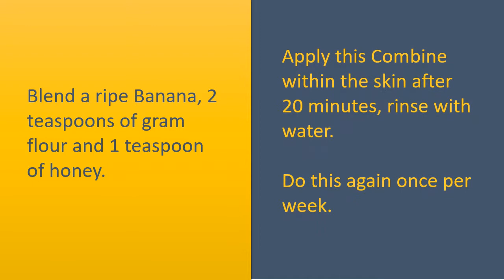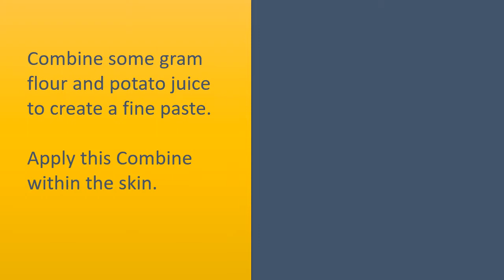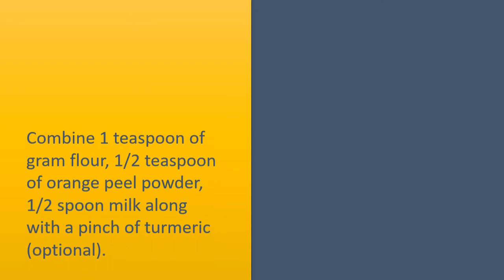Tricks To Use Gram Flour For Face Whitening - DIY Home Remedies For White Face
Gram Flour for Face Whitening.

Gram Flour with Banana.
Blend a ripe Banana, 2 teaspoons of gram flour and 1 teaspoon of honey.
Apply this Combine within the skin after 20 minutes, rinse with water.
Do this again once per week.

Gram Flour with Egg White.
Whisk an egg white having a fork and add two teaspoons of gram flour.
Stir well and apply within the skin and get forced out for half an hour.
Rinse with warm water and pat your skin dry.
Do this again 2 to 3 times per week.

Gram Flour with Potato.
Combine some gram flour and potato juice to create a fine paste.
Apply this Combine within the skin.
Get forced out for 25 minutes and rinse with water.
Stick to the process 3 times per week.

Gram Flour with Aloe Vera.
Combine Aloe gel and gram flour to create a fine paste.
Apply within the skin for 15 to 20 minutes then rinse with water.
Continue doing this process once per week.

Gram Flour with Orange Peel.
Combine 1 teaspoon of gram flour, 1/2 teaspoon of orange peel powder, 1/2 spoon milk along with a pinch of turmeric (optional).
Apply this within the skin.
Rinse with water after 15 minutes and pat your skin dry.
Repeat 3 times per week